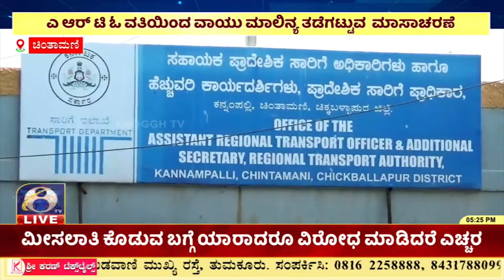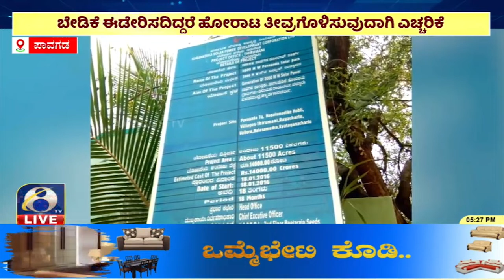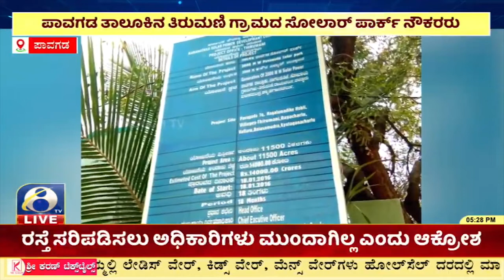ಸಂಜೆ ಸಮಾಚಾರ | ಅಮೋಘ್ ನ್ಯೂಸ್ | Amoggh T.V | @5pm | 30-11-2022